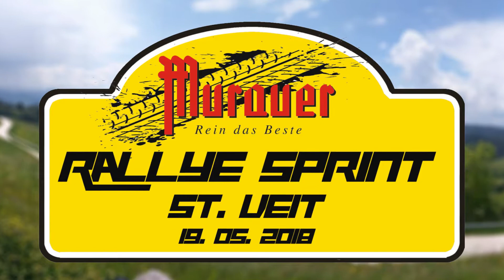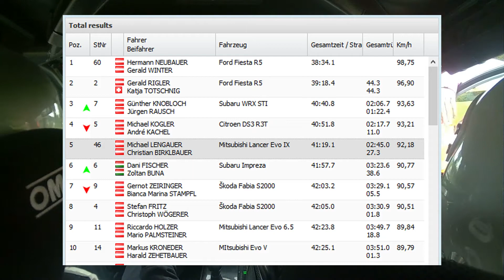St.Veit Rallysprint 2018 - M.Lengauer/Ch.Birklbauer (Evo IX) Highlights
St. Veit. Der erst 24 Jahre junge Grünbacher, Michael Lengauer verblüfft die Szenekenner bei seiner erst zweiten Rallyeteilnahme, dem ersten Lauf zur Austria Rallye Challenge.

Ohne jemals einen Rennwagen vom Kaliber eines Mitsubishi Evo IX zuvor bewegt zu haben, wagte Lengauer unter den Flaggen des Rallyeclub Mühlviertel den Einsatz wenige Kilmomter nördlich des Wörthersees und verblüfft dort auf Anhieb die Kenner.

Aufgrund keinerlei nennenswerter Ergebnisse wurde dem Team die hohe Starnummer 46 zugeteilt. Dass gerade diese Nummer bei den ersten gewerteten Zeiten derart weit vorne zu finden war, überraschte gleich auf der ersten Sonderprüfung die enorm starke Konkurrenz.

Michael "Lengi" Lengauer und CO Christian Birklbauer

Highlight als es am schwierigsten wurde.

Auf Sonderprüfung 3, dem ersten Befahren der über 20 Kilometer langen Königsetappe blitze das Talent von Michael bei einsetzendem Starkregen und Gewitter dann am allermeisten auf.

Ohne jeglicher Erfahrung in vergleichbaren Situationen, doch unterstützt von seinem Team Race Rent Austria und seinem Co und RCM Vizeobmann Christian Birklbauer, sorgte eine 3. Gesamtzeit für großes Erstaunen im Fahrerlager.

So resümierte auch sein erfahrenerer Co Pilot Christian Birklbauer:

"In Anbetracht der Umstände ohne jemals wirklich Rallye gefahren zu sein und kleinerer technischer Schwierigkeiten ist diese Leistung nicht hoch genug einzuordnen. Lengi ist wirklich ein Talent!"

Top 5 Endresultat zeigt die Konstanz

Die Freude kaum in Grenzen halten konnten die beiden, als ein hervorragender 5. Gesamtrang schlussendlich eingefahren werden konnte. Dies bedeutet wiederum den tollen 3. Platz in der ARC Jahreswertung.

Mit diesem erfreulichen Ergebnis mitten unter den Granden der österreichischen Rallyeszene, welche auf teilweise doch deutlich überlegenen Material unterwegs waren, platzierte sich "Michi" wie er auch genannt wird, dort wo man ihn hoffentlich noch öfter sehen wird. Michael dazu:

"es ist super dabei gewesen sein zu dürfen, Danke an die Sponsoren!"